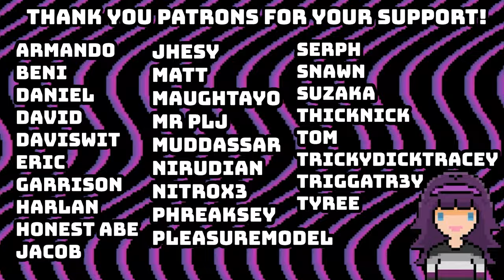Perfecting Our Snake-Eye Ratios & WINNING OVER 80% OF THE GAMES WE WENT SECOND!